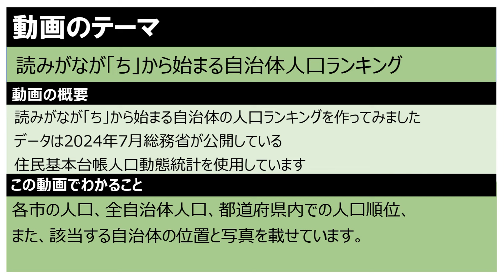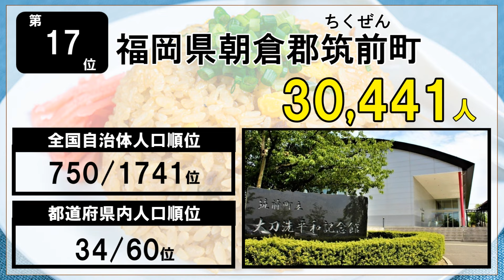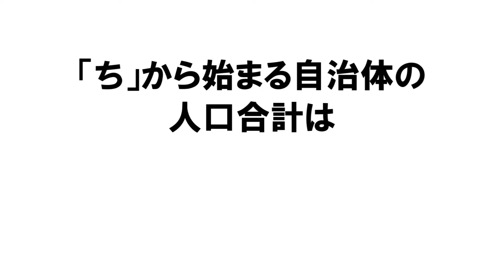【読みがな】729_読みがなが「ち」から始まる自治体の人口ランキング【音声付】【作業用】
読みがなが「ち」から始まる自治体の
人口を調べてランキングにしてみました